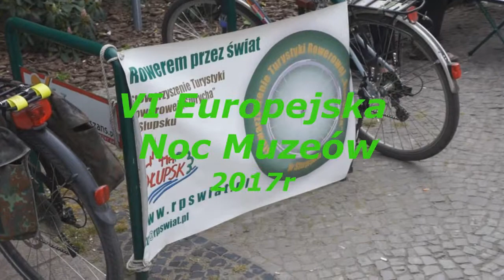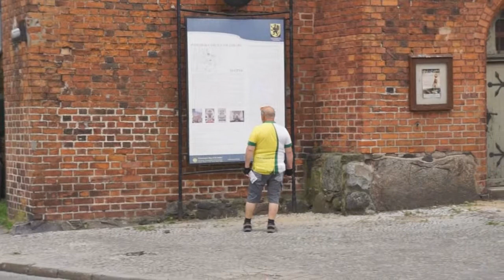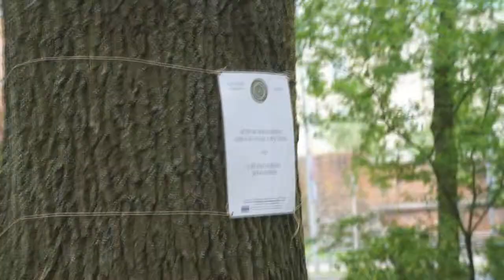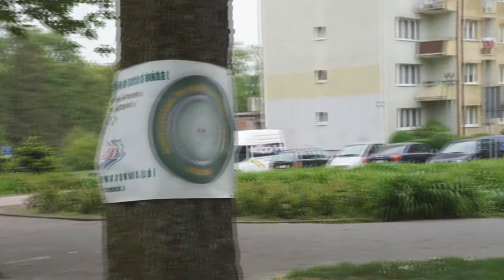VI Europejska Noc Muzeów ze Szprychą 2017r